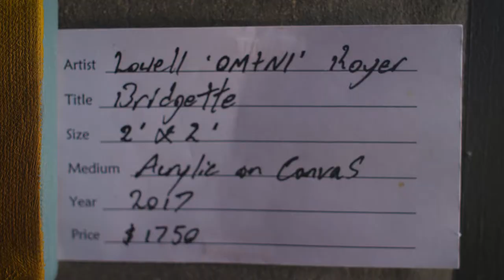"Art is life" - Lowell 'OMtNI' Royer | Artisanal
Lowell is a Dominican visual artist specializing in Dramatic Realism. He works with a wide range of mediums, from the canvas to wood burning to concrete and resin.

Who would you like to see on the next episode?

Artisanal is a video series by Norris Francois Jr. that brings you the stories or artists in the region.